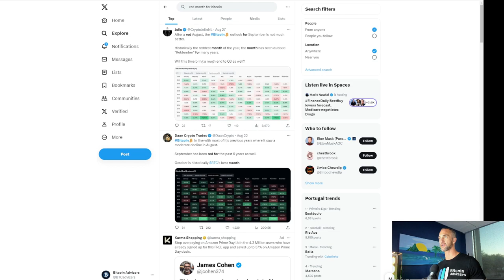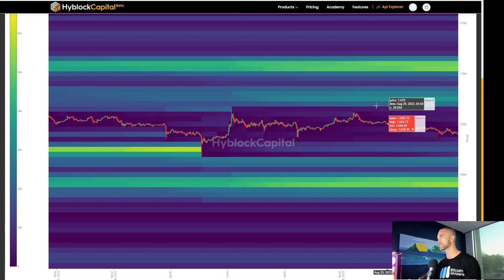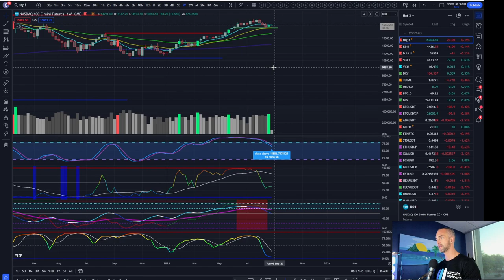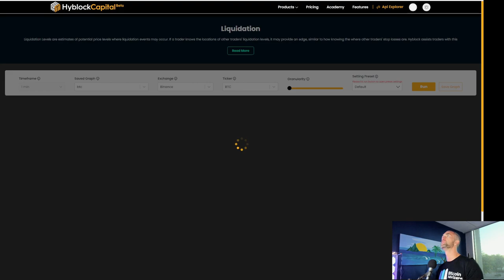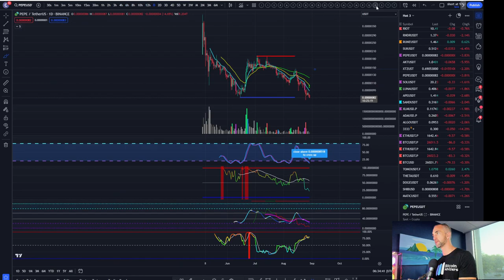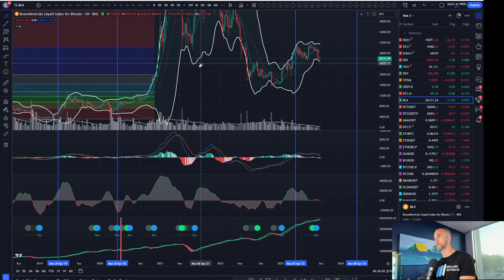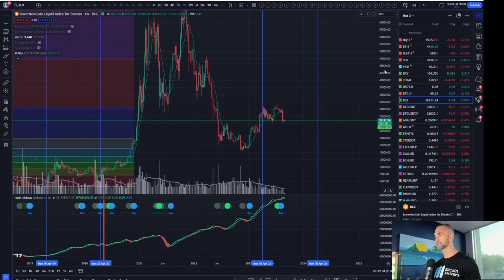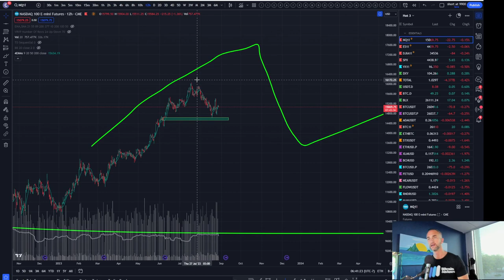BREAKING: Grayscale WINS Lawsuit - Bitcoin SOARS to $28,000!!!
It's looking like September could be a rough month for the crypto markets. In today's video, we discuss some of the key events and technical factors that could contribute to increased volatility and potential downside for Bitcoin, Ethereum, and major altcoins.

Major topics covered include critical support and resistance levels for Bitcoin and Ethereum, SEC decisions on Bitcoin ETFs, the macro environment and recession fears, options expirations dates to watch out for, and price predictions and analysis.